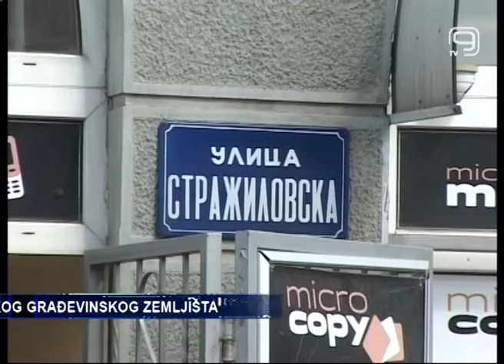TV KANAL 9, NOVI SAD: PRODAJA GRADSKOG GRAĐEVINSKOG ZEMLJIŠTA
Zavod za izgradnju grada prošle nedelje organizovao je licitacije za prodaju gradskog građevinskog zemljišta na nekoliko lokacija. Prema njihovim rečima, sve licitacije su uspešno završene, a od njihove prodaje ostvaren je prihod od oko 300 miliona dinara.